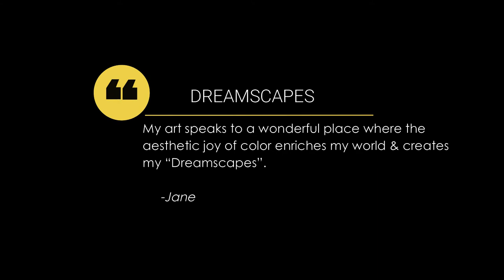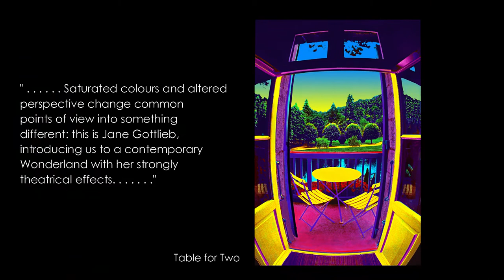Contemporary Wonderland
Jane started as a painter, evolved into a photographer, and eventually began hand-painting on my Cibachrome prints over 30 years ago.  She has been shown worldwide in many solo exhibitions including Butler Institute of American Art, Ohio; Carnegie Art Museum, Oxnard, CA; Nancy Hoffman Gallery, NYC, NY; L’Image Gallery, Rome, Italy; Louis Stern Gallery, And West Hollywood, CA. Also, she has installed over 100 large artworks on exhibit in 4 buildings at UCLA and has 40 large artworks up at UCSB. All of this art is on exhibit for 10 years.